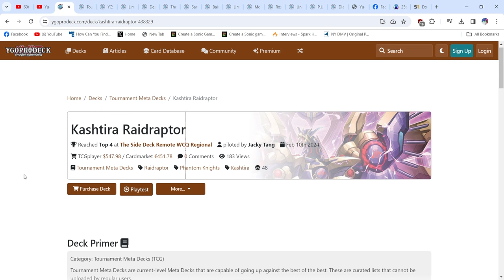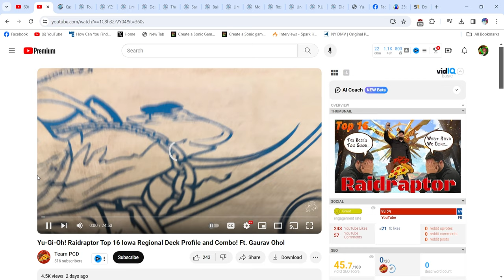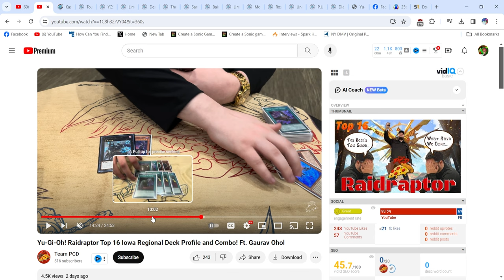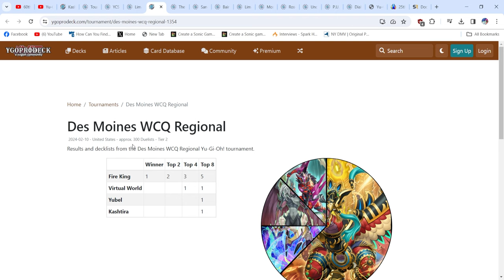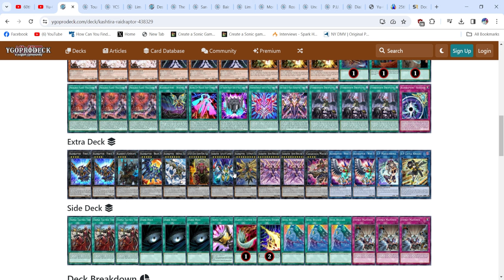Raidraptors Top Multiple Regionals With PHNI Support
No, you will not be needing Bonfire, nor SP Little Knight.